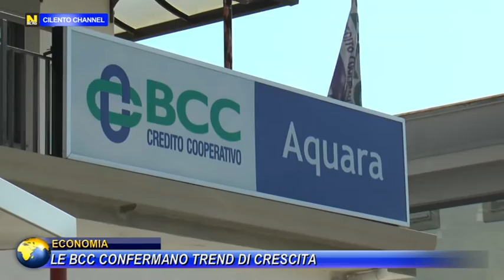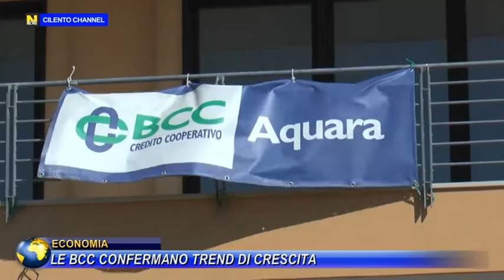Economia, le BCC confermano trend di crescita.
All’11 giugno scorso, le 250 BCC italiane - organizzate nei due Gruppi Bancari Cooperativi Iccrea e Cassa Centrale Banca e, in Alto Adige, attorno alla Federazione Raiffeisen - avevano complessivamente trasmesso al Fondo di Garanzia delle PMI 98.028 richieste di garanzia a valere sulle misure del cosiddetto “Decreto Liquidità”